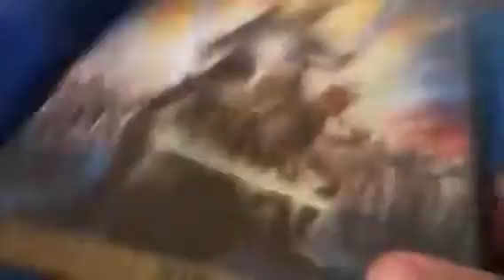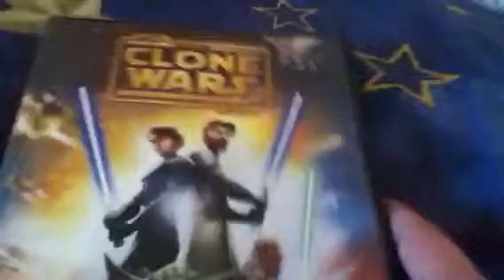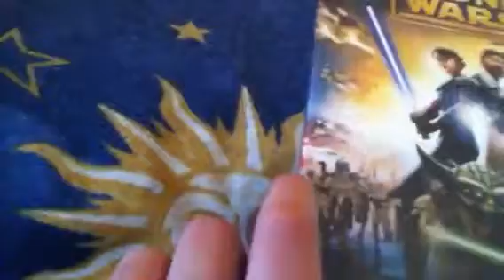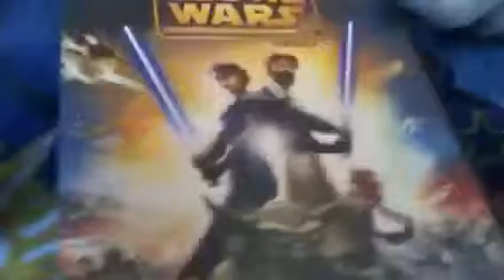Star Wars The Clone Wars Review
10/10 Great story ties together episodes 2 and 3 very nicely